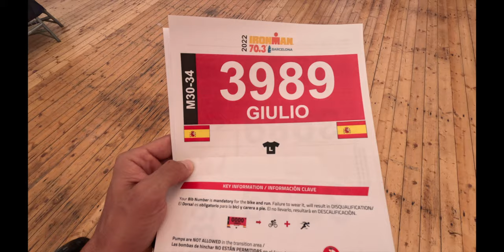IRONMAN BARCELONA 2023 EXPO Y MATERIAL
MATERIAL